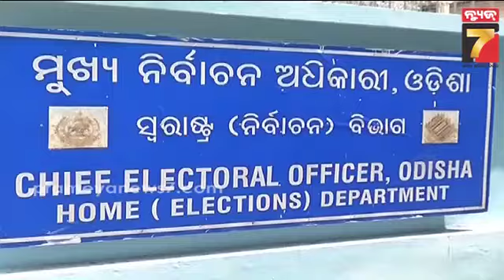CEO receives more and more complaints amid elections | ପ୍ରଚାର ସାଙ୍ଗକୁ ଜୋର ଧରୁଛି ଫେରାଦ ପର୍ବ